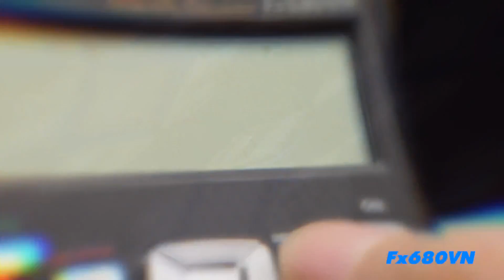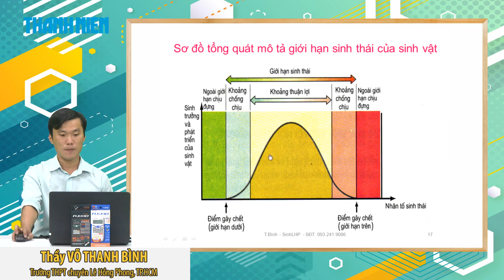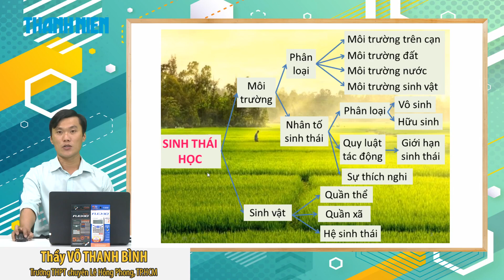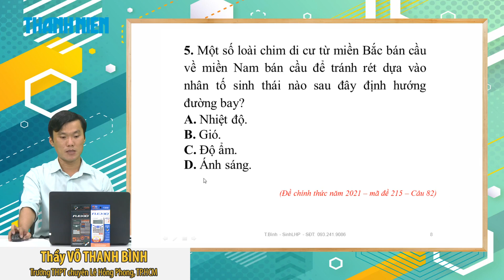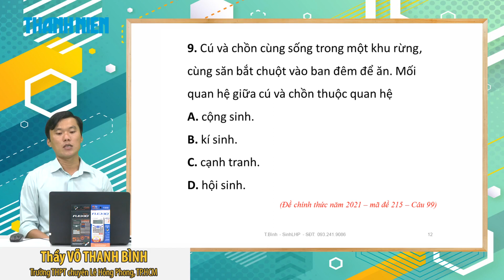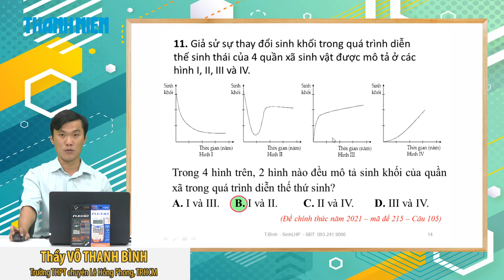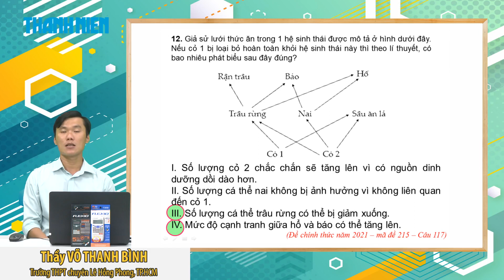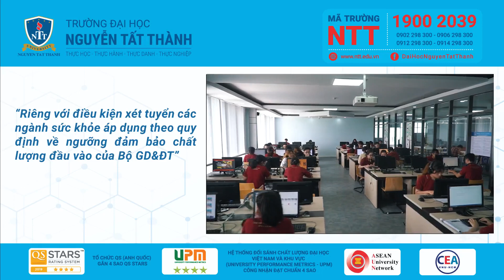Ôn thi tốt nghiệp THPT môn sinh: Những lý thuyết thường gặp trong đề thi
Chương trình hướng dẫn học sinh làm bài thi môn Hóa Học, kỳ thi THPT quốc gia 2022. Buổi hướng dẫn do Thầy Võ Thanh Bình, Trường THPT chuyên Lê Hồng Phong, TP.HCM phối hợp với Báo Thanh Niên thực hiện.

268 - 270 Nguyễn Đình Chiểu, Phường Võ Thị Sáu, Q.3, TP HCM